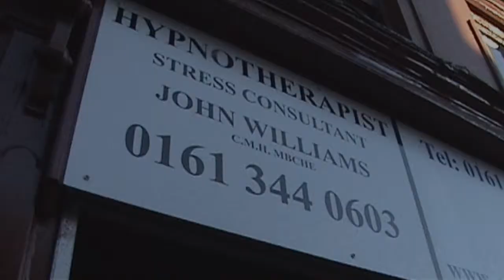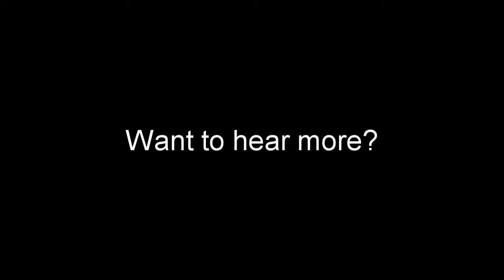Weekend Wireless Goes To - A Hypnotist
This is what happened to us when we went to a Hypnotist
Tameside Radio 103.6FM Every Sunday 5-7PM